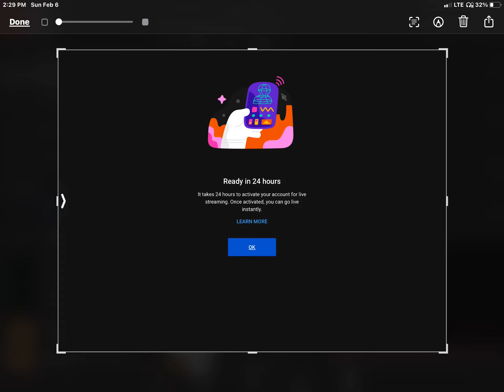Going Live Soon! Get your money ready for super chat